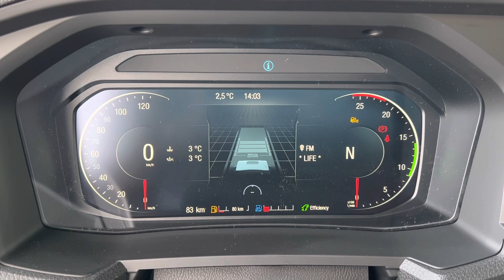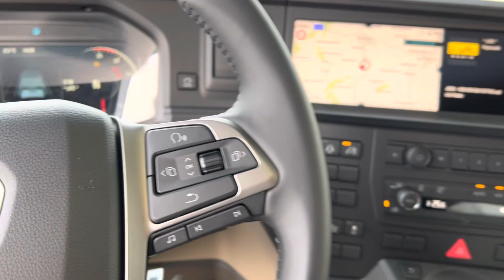verkauft - MAN TGX 18.540 LL, 16 Liter Motor, GX, SZM22053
MAN TGX 18.540 LL, 16 Liter Motor, GX Fahrerhaus, Retarder, Vollluftfederung, Standklima, LED-Lichter, NAVI, Vollspoilerpaket, Alu-Felgen, Belüfteter Fahrersitz

• Erst Zulassung:  12/2022
• Farbe: Silber Metallic
• Motor: 540 PS / 397 kW
• Euro Norm: Euro 6
• Getriebe: Automatik
• Kilometer: 100 km
• Reifen: 385/55 R22,5 (Michelin)
  315/70 R22,5 (Michelin)
• Bemerkung: Mehrmals sofort zur Verfügung

Serienausstattung
Bordcomputer, Fußmatten, Luftfederung hinten, Differenzialsperre, getönte Scheiben, elektrisch verstellbare + beheizbare Spiegel, elektrische Fensterheber, ABS, ASR, Scheibenbremsen, Tempomat, Sattelkupplung, Unterlegkeil, Radabdeckung, Reserveschlüssel, Servicebuch, Bordwerkzeug.

Interne Nummer für Anfragen: SZM22053